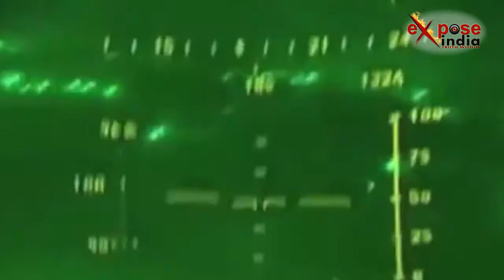अब बच्चों को पढाएं जाएंगे अभिनंदन की वीरता के किस्से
स्कूली किताबों में छपेगी विंग कमांडर अभिनंदन की कहानी
बच्चे-बच्चे तक पहुंचेगी अभिनंदन की शौर्य गाथा
राजस्थान के स्कूलों में पढ़ाई जाएगी अभिनंदन की कहानी